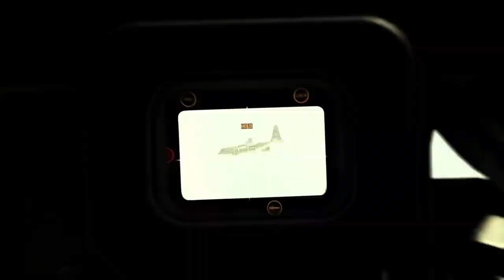Modern Warfare | Warzone 2.0 Call of Duty